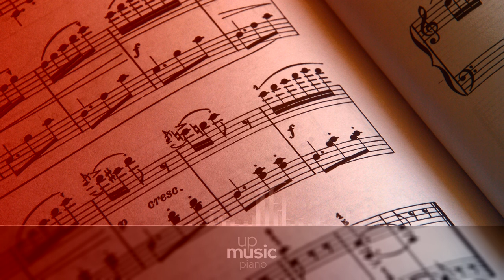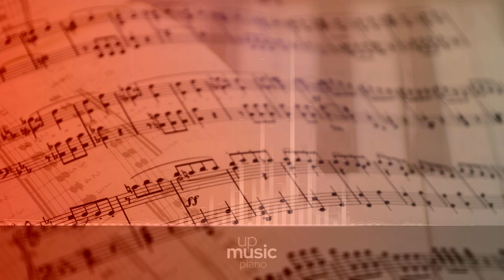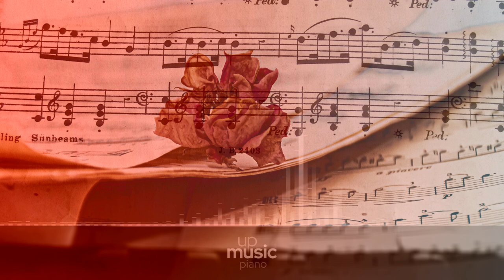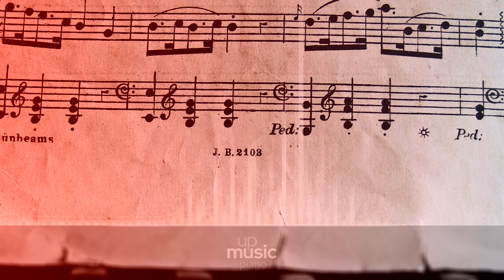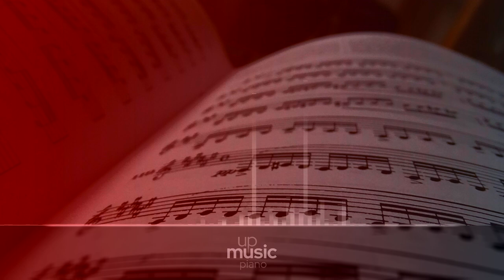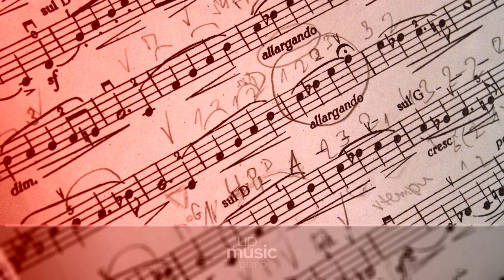Piano Sonata no. 26 in E flat 'Les adieux', Op. 81a - I. Das Lebewohl, by Shuwen Zhang ∙ upmusic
Beethoven Piano Sonata no. 26 in E-flat major 'Les adieux', Op. 81a

Ludwig van Beethoven wrote his Piano Sonata no. 26, Op. 81a, also known as Les Adieux, between 1809 and 1810. It was titled Les Adieux in what Beethoven himself considered to be a poor translation of the German 'Lebewohl'. The piece itself was dedicated to Rudolph of Austria, who was Beethoven's greatest patron, and it is considered to be one of Beethoven's most challenging in terms of technical difficulty and emotional depth. A standard performance lasts about 17 minutes.

Composer: Ludwig van Beethoven
Form: Sonata
Key: E-Flat Major
Instrument: Piano
Period: Romantic